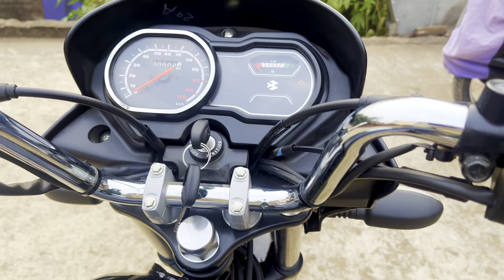2024 New launch Bajaj Platina 100cc full review Onroad price mileage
2024 New launch Bajaj Platina 100cc full review Onroad price mileage

black platina
bs6 platina
dz121006
hero platina
hero platina price
honda platina
new bajaj platina 110
new bajaj platina 125
new platina
new platina 110
new platina 125
new platina 125cc
new platina 2023
new platina price
old platina
olx bajaj platina
olx bajaj platina 100cc